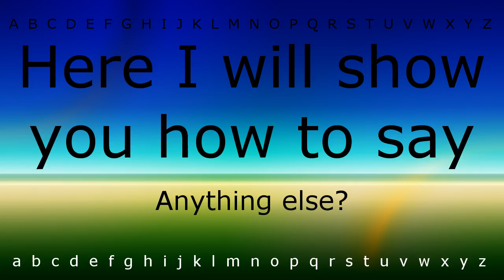Here I will show you how to say 'Anything else(Question)' with Zira.mp4